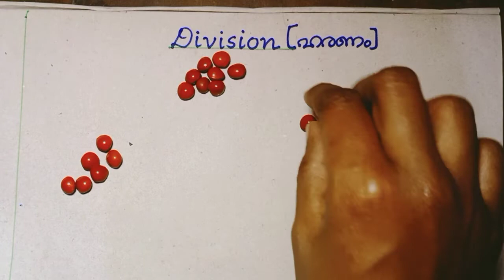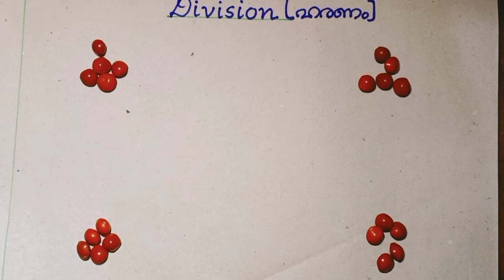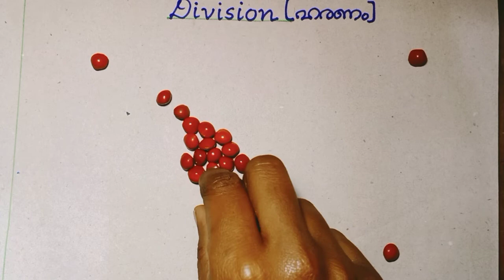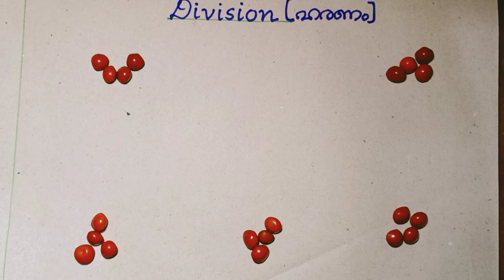Division - ഹരണം Introduction-Part 1- Malayalam and English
Division - ഹരണം Introduction